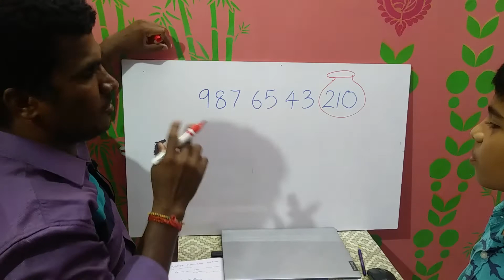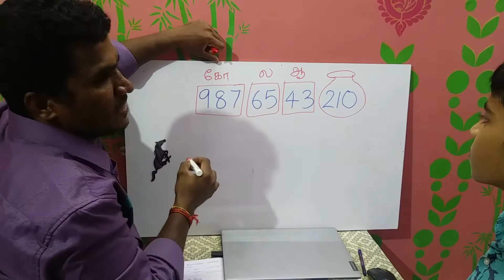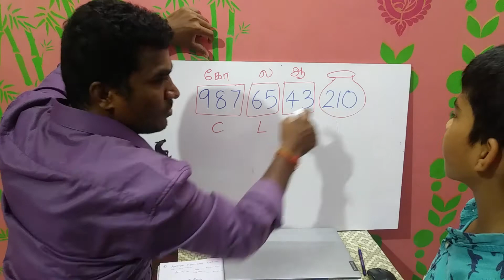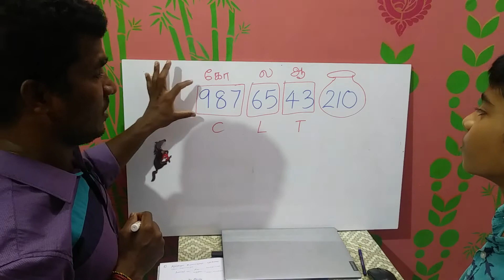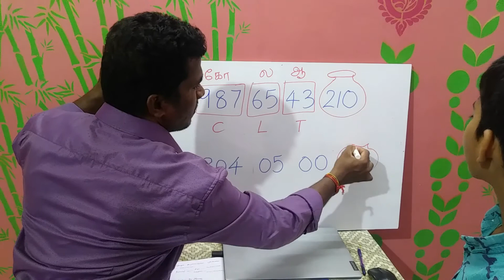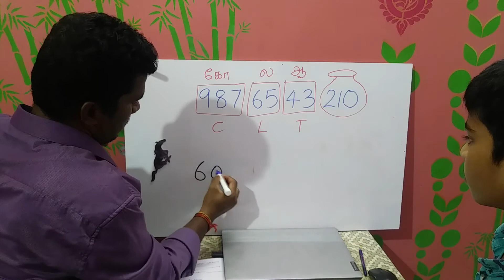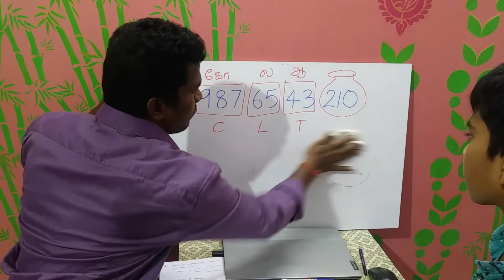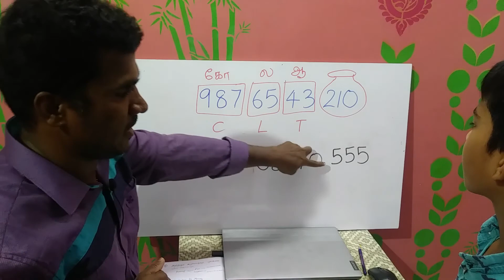பத்து இலக்க எண் - எப்படி சொல்வது? - செம ஈஸி